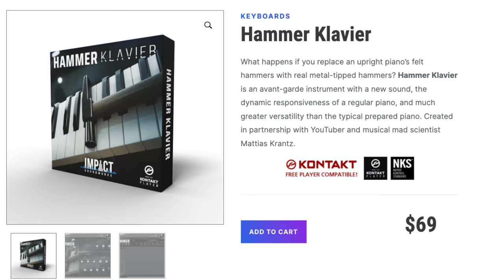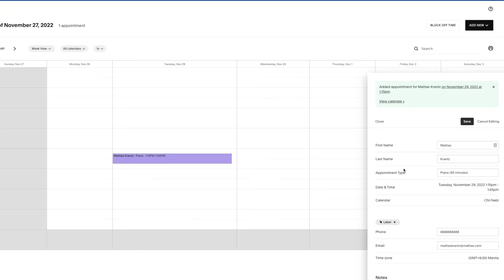PRO pianist plays Thunderstruck on my literally electric piano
Buy the Hammer Klavier VST (the hammer piano) and play with it today!

JOIN DISCORD NOW BECAUSE YES! Will see you there!